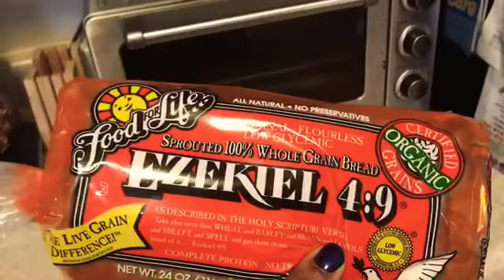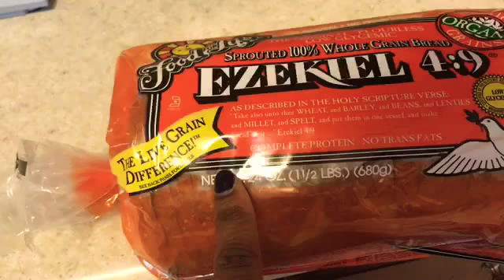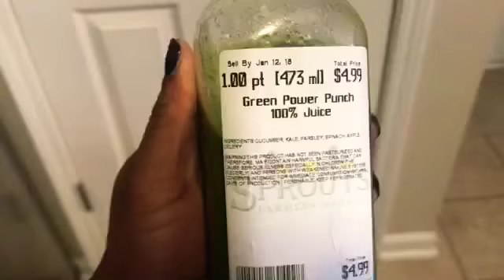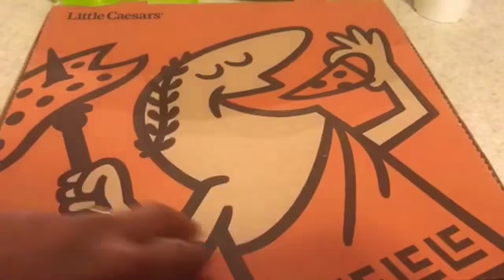I’m a Special Needs Mom: A Glimpse Into My Day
Thursday, January 11, 2018- it’s our busiest day during the week! My oldest daughter Paisley, who is almost 3, has ASD (autism spectrum disorder) and life for us is super busy! Today you get to see a little bit of how a typical weekday goes for us. Thursday, she has ABA therapy, followed by speech therapy. Between therapies every single day, we still live a normal life...play dates, going to the park, naps, it doesn’t end. This momma is pretty tired today, but I wouldn’t trade it for the world! I couldn’t imagine life without these particular children! They are my world!!! 💖💖